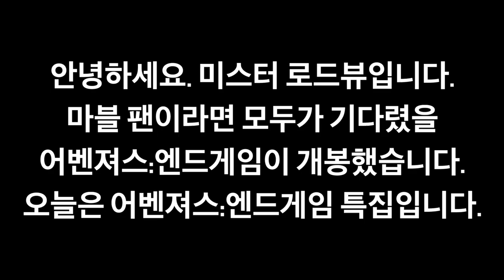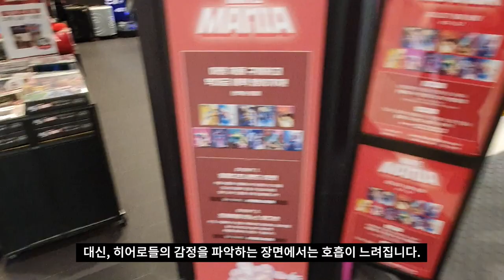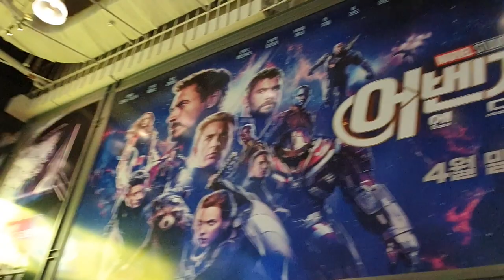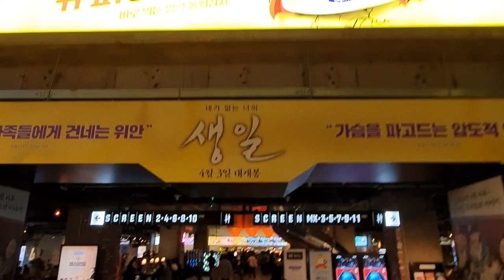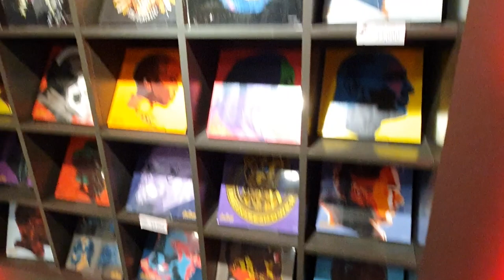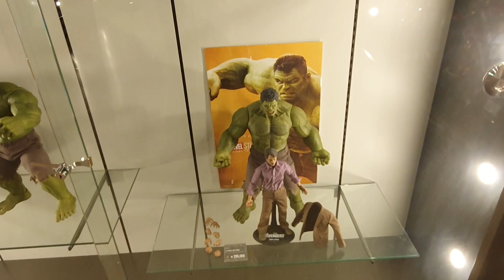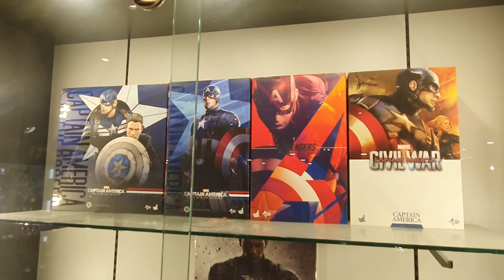[미스터 로드뷰 Mr. Road View] 26화 | 어벤져스 엔드게임 개봉 기념 메가박스 근처 로드뷰 (+노스포 리뷰)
26화 사전 안내 [00:01~00:10]
어벤져스:엔드게임 노스포 리뷰 [00:11~01:48]
메가박스 코엑스 정문 앞 이벤트 부스 [00:11~02:20]
메가박스 코엑스 지하 1층 정면 뷰 [02:21~03:14]
세계 최초 마블 컬렉션 스토어 소개 [03:15~03:47]
세계 최초 마블 컬렉션 스토어 입장 및 둘러보기 [03:48~04:56]
아이언맨 전신 피규어 둘러보기 [04:57~05:09]
마블 핫토이 피규어 둘러보기 [05:10~07:43]
세계 최초 마블 컬렉션 스토어 둘러보기 및 퇴장 [07:44~08:40]

* Edit Program : Final Cut Pro